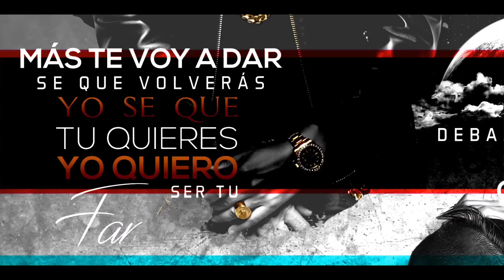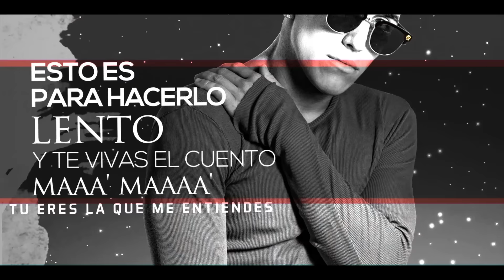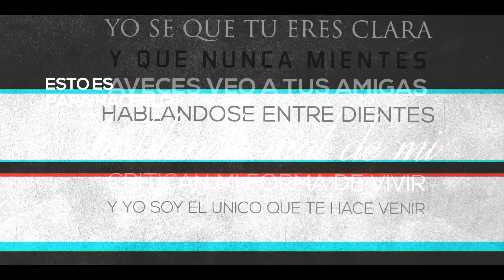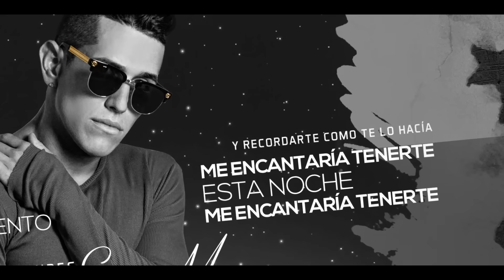Lenny Tavárez - Fantasias Remix ft. De La Ghetto & J Alvarez (Lyric Video)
Diseño y Animación: Luisfrancisco González